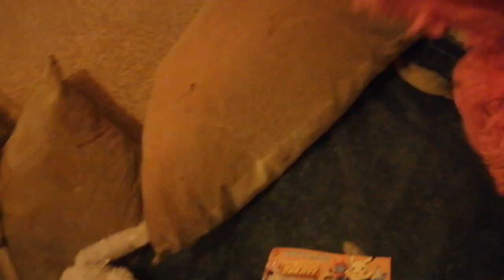хаги ваги Upgrade VS Енота Upgrade